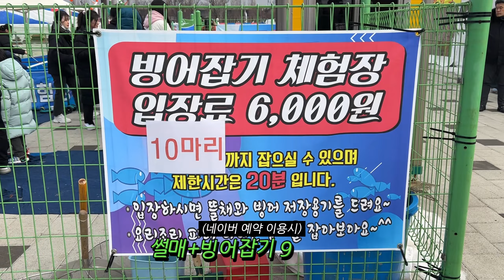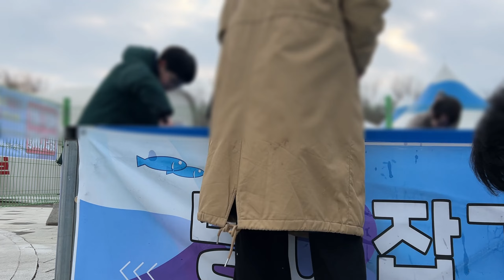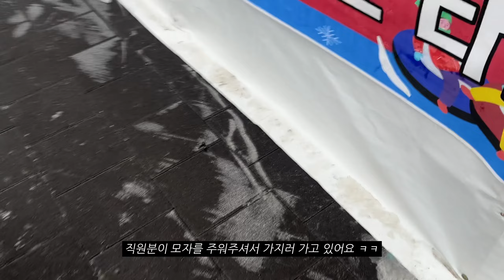SUB) 𝐯𝐥𝐨𝐠 l 여동생이랑 ㅣ일상 브이로그 ( ⛄한강 빙어잡기 축제🐟/이사 했어요/떡볶이 어묵 빙어 튀김 먹방/먼치킨 고양이) korea mukbang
📌문의